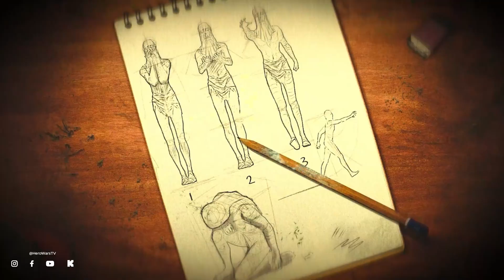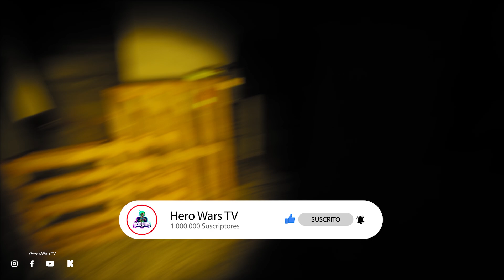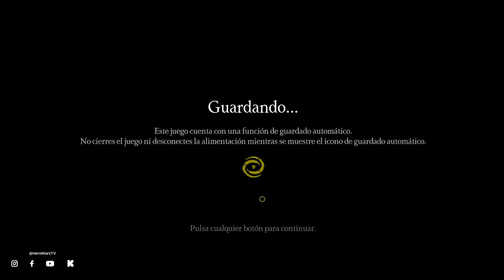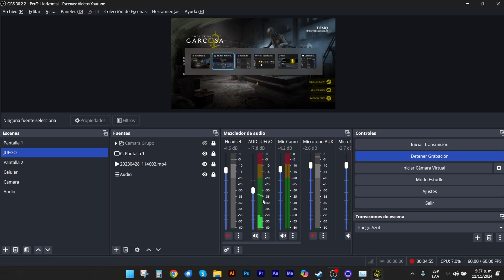CHORUS OF CARCOSA DEMO 💀Juegos de Steam💀